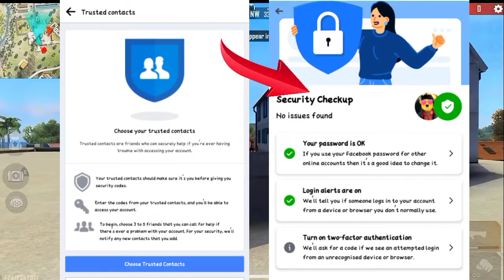How To Secure Free Fire Facebook Account | Free Fire Facebook Account Hack Hone Se Kaise Bachaye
🔥🔥 WELCOME GAYE'S 🔥🔥

 : GOLD SUN GAMING :

              This Video Is Garena Free Fire New Event Free Fire New Event Free Fire New Trip And Tricks Free Fire New Vairal Video YouTube Channel GOLD SUN GAMING And Don't For Miss This Video Upcoming Update To Garena Free Fire Vairal Video How To Secure Facebook Account Hack Hone Se Kaise Bachaye How To Change Payment Method How To Refund Google Play Store ☺️

Garena Free Fire New Event Free Fire .
How To Refund Google Play Store Top Up Diamonds .
How To Secure Facebook Account Hack Hone Se Kaise Bachaye.
How To Buy Google Play Purchases Money.
Top Up Diamonds Refund Google Play .
How To Secure Facebook Account .
How To Secure Free Fire Account Free Fire .
Garena Free Fire Vairal Video .

                     🔥  TOP CONRTRY FREE FIRE 🔥

        ___GARENA FREE FIRE TOP COUNTR Y__

* FREE FIRE INDONASIA SERVER
* FREE FIRE BRAZIL SERVER
* FREE FIRE NORTH AMERICA SERVER
* FREE FIRE SINGAPUR SERVER
* FREE FIRE THILAND SERVER